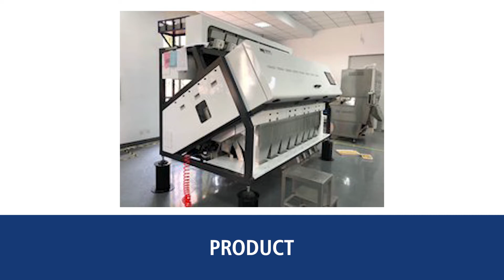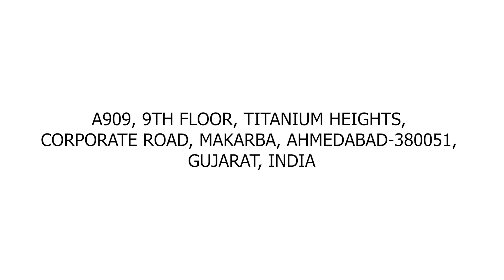Best X ray Inspection Equipment Suppliers – [Get Optical Sorting Machine at Best Price]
Janki International are the best X ray inspection equipment suppliers and dealers in Ahmedabad, India. They are known for providing high quality of X ray inspection equipment at lowest price in India.

Janki International are also one of the best optical sorting machine suppliers and dealers in India. They are the best company that is engaged in supplying high quality of optical sorting machine at best price in India.

Moreover, Janki International are also the top players when it comes to the leading X ray inspection equipment and optical sorting machine suppliers in India.

Get the best quality of X ray equipment and optical sorting equipment at lowest price only at Janki International.

Address: A-909, Titanium Heights, Corporate Road, Makarba, Ahmedabad – 380051